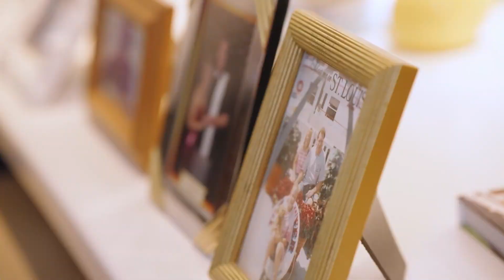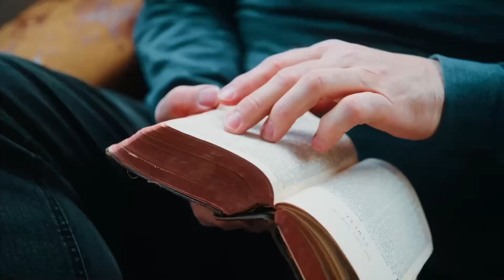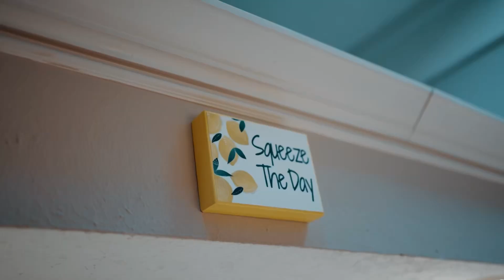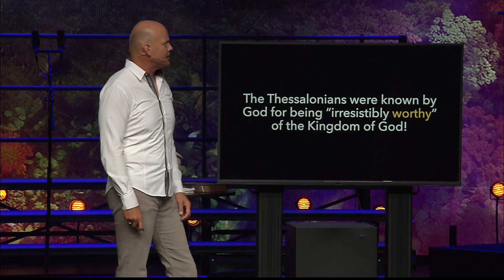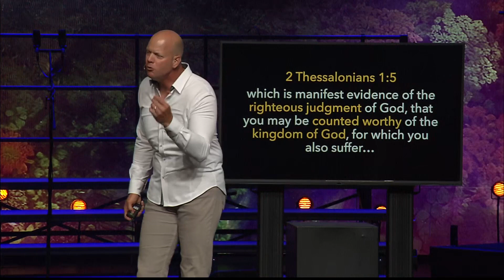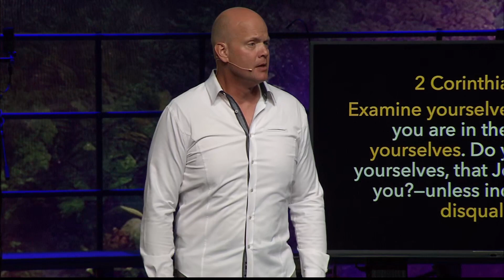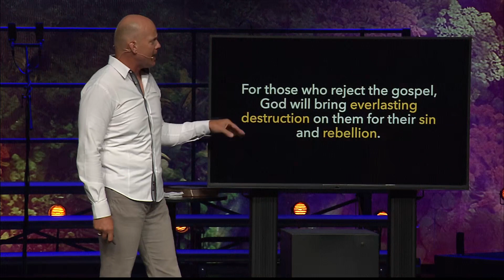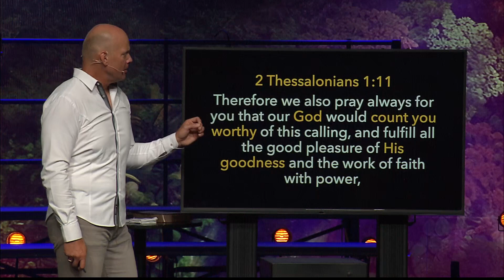Why God Counted the Thessalonians Worthy | A Study of Thessalonians (Part 9)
God counted the Thessalonians worthy because their faith was costly. A faith that costs nothing, demands nothing, and does nothing, is worth nothing.

TRUE SAVING FAITH…
Cannot be ruined in the fire of life’s trials
Can only be refined

SATAN TEMPTS. GOD TESTS.

What Satan hopes will ruin your faith, God is using to refine your faith.

WHAT YOU WILL DISCOVER IN THIS SERMON…
The “fire” of today cannot compare to the FIRE Jesus will bring someday! It will not be a refiner’s fire. It will be judgment fire.
When you reject God’s grace, all that is left is God’s wrath.
The way you walk through the door of eternal life is by letting Jesus walk through the door of your life.
To God, there is only one thing that makes you worthy of eternal life—the shed blood of the Lord Jesus Christ.

Pastor Phil Hopper gives you a message of encouragement and inspiration about what true faith looks like.